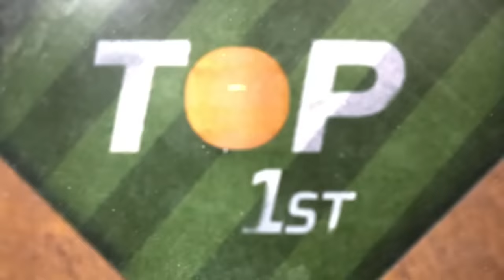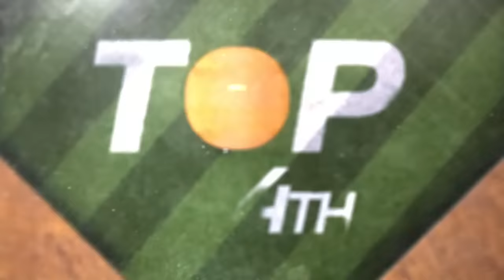Dodgers vs. Reds Game Highlights (6/6/23) | MLB Highlights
Dodgers vs. Reds full game highlights from 6/6/23